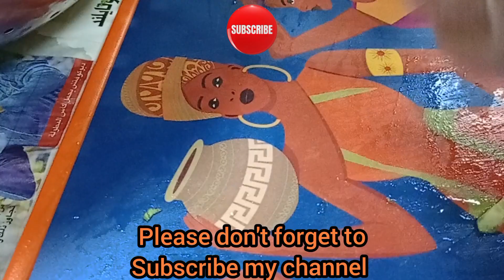How to make green salad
Hello everyone I'm recipe version